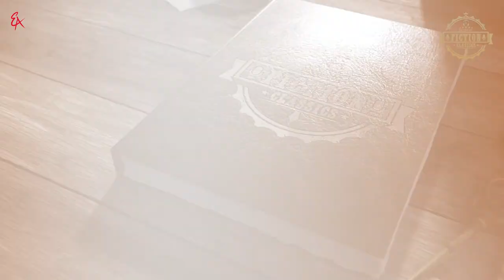এক রাতের আতঙ্ক | FictionClassics | রোমাঞ্চকর ভয়ের গল্প | Bengali audio story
Ek Rater Atanko  রোমাঞ্চকর ভয়ের গল্প
Script & Direction : DEBAJYOTI  GHOSH
Starring -
Story Narrator : RUPAM ROY
Others
KALLOL MUKHERJEE  (Guest Appearance)
SARANYA
SUBHAM
BUA BHATTACHARYA
and CHANDAN, SANDIPAN and SANJOY.
Introduction : KRISHNENDU MANDAL
Credits -
Sound Design and Original Score : ARGHYA
Recording : SANJOY
Poster Design : SANDIPAN
Special Thanks : ANUDEV, SUCHORITA and RITUJA.
Script, Graphics, Concept and Direction : DEBAJYOTI
Produced by : SUBHAM, SANJOY, ARGHYA, DEBAJYOTI.

© Story Right Reserved : Mrs. TAPATI DEVI
bangla song   bangla movie   detective story   Mystery
Thriller & Suspense Audiobook